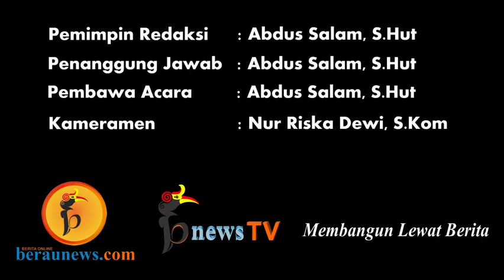Lawan Corona, Giliran Mahasiswa SBM ITB PT Berau Coal Serahkan Bantuan APD Medis